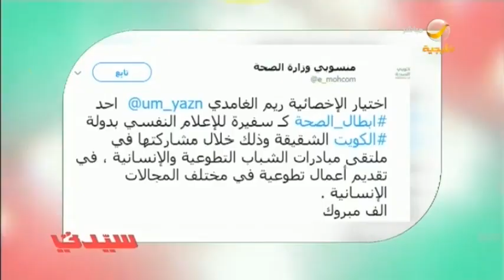بعد تكريمها في ملتقى المبادرات التطوعية بالكويت.. الأخصائية النفسية ريم الغامدي في ضيافة سيدتي